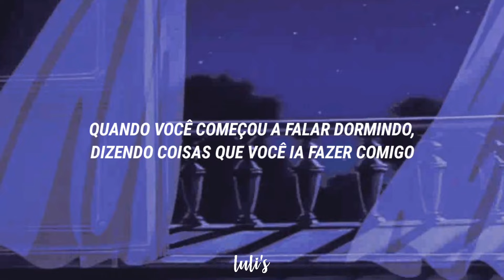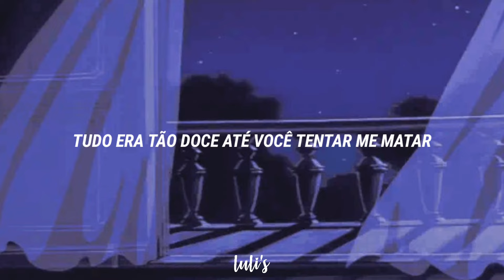como o seu amor se tornou tão violento?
ᴏʙʀɪɢᴀᴅᴀ ᴘᴏʀ ᴠɪʀ ᴀᴛᴇ́ ᴀǫᴜɪ :)

ꨄ︎ Esta tradução, assim como todas as outras postadas nesse, canal foram feitas por mim, com o intuito de estudo da língua inglesa e coreana, portanto; não reposte sem a minha autorização

☺︎︎ Algumas palavras/frases não estão traduzidas literalmente, e foram substituídas por algo que expresse melhor seus reais significados

♪ The only thing I own here is the edition and the translation. If you want me to delete the video, please send an email to

⚠︎ 𝘥𝘦𝘴𝘤𝘶𝘭𝘱𝘢 𝘱𝘰𝘳 𝘲𝘶𝘢𝘭𝘲𝘶𝘦𝘳 𝘦𝘳𝘳𝘰 𝘰𝘳𝘵𝘰𝘨𝘳𝘢́𝘧𝘪𝘤𝘰

letra:
[verse 1]
Stitched you up, put you together
With cotton and feather

Gave you love, put my heart inside you
Oh, what could I do

[pre-chorus]
When you started talking in your sleep
Saying things you'd do to me
I didn't care, I wasn't scared
Now I'm finding knives under the sheets
Crumbled photographs of me
I'm in despair
Should I be scared?

[chorus]
Teddy bear, you were my teddy bear
You were comforting and quiet
How did love become so violent?
Oh, teddy bear, you were my teddy bear
Everything was so sweet until you tried to kill me

[verse 2]
I threw you out, I didn't outgrow you
I just didn't know you
But now you're back
And it's so terrifying how you paralyze me

[pre-chorus]
Now you're showing up inside my home
Breathing deep into the phone
I'm so unprepared, I'm fucking scared